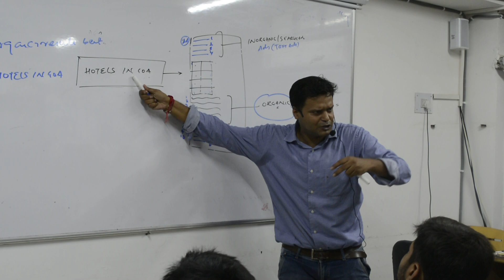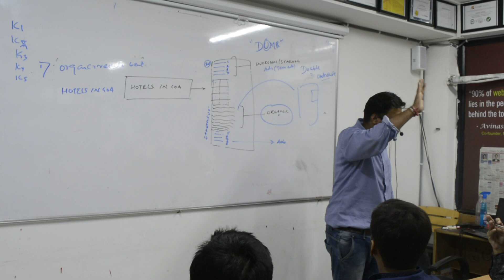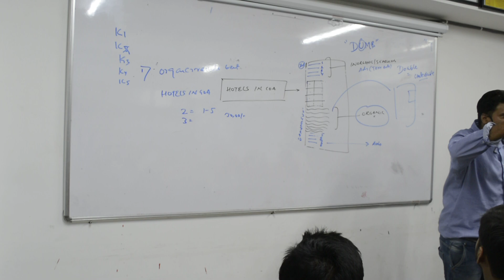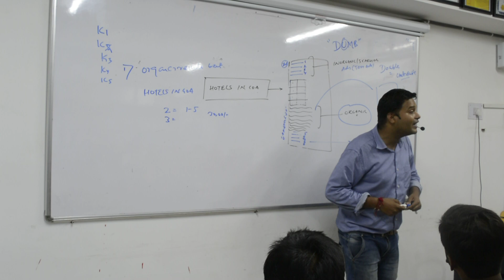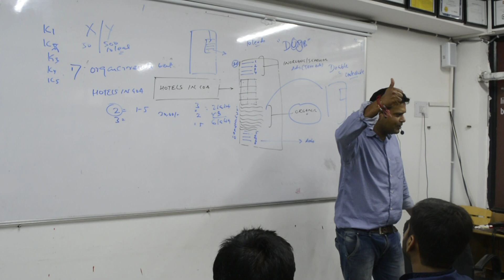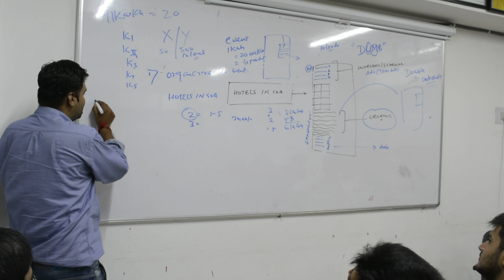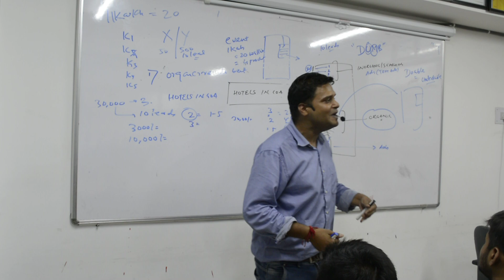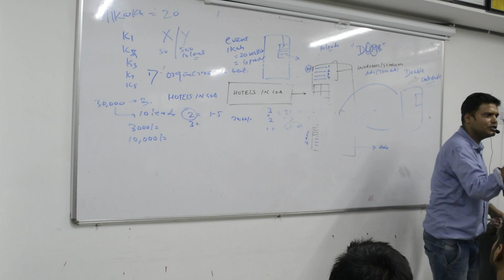Workshop on Advance Digital Marketing | Saurabh Pandey| Brandveda | GOOGLE ADS EXPERT